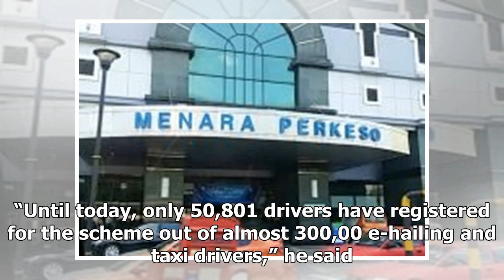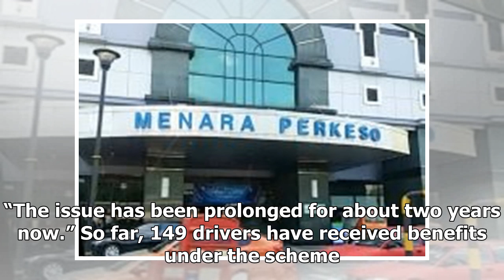Socso to crack down over social security scheme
The number of taxi and e-hailing drivers who have signed up for the Self-Employment Social Security ...